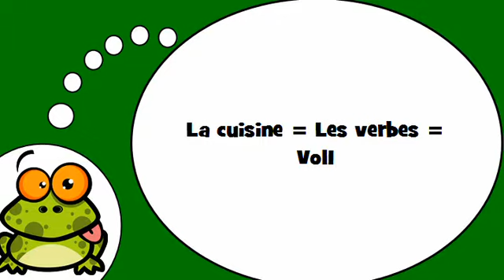Opi ranskaa # Ranskan alkeet # La cuisine = Les verbes = Vol1